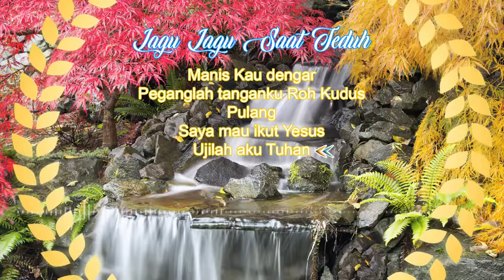Lagu Lagu Saat Teduh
"Tanpa Tuhan, kehidupan tidak memiliki tujuan. Tanpa tujuan, hidup tidak memiliki makna. Tanpa makna, kehidupan tidak memiliki harapan."